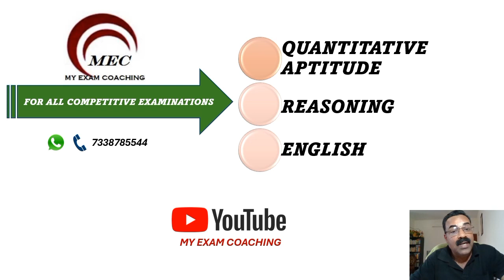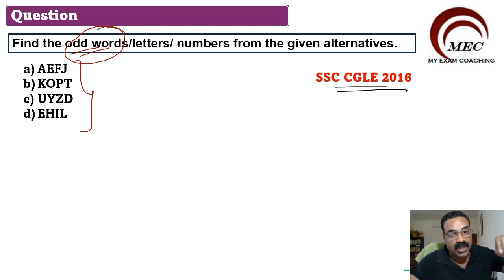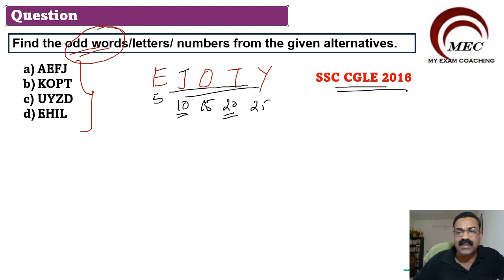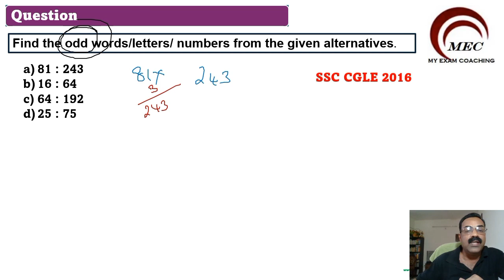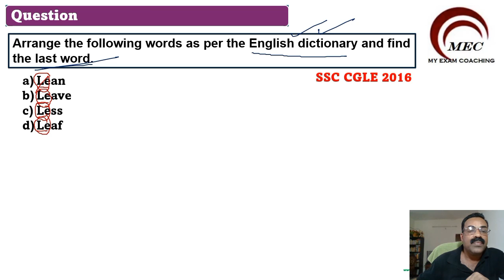Reasoning | Dr. R Shankar | SSC CGLE | PYQ